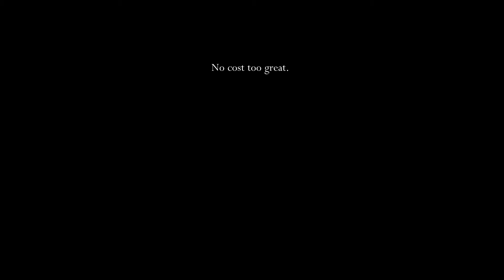Tanrı ve Boşluktan Doğmak | HOLLOW KNIGHT - Türkçe B47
Hollow Knight Türkçe yorumlu oynanış serimizin kırk yedinci bölümüne hoş geldiniz. Hollow Knight'ın bu bölümünde geride kalan son bossları ve charmları topluyoruz.

Hollow Knight 2017 yılında Team Cherry tarafından geliştirilen ve yayınlanan bağımsız bir yapımdır. Oyun 2B aksiyon-macera platform türündedir. Rpg ögelerini de içinde barındıran Hollow Knight konusu hakkında oyuncuyu merakta bırakan oyunlardandır. The Knight isimli bir böceği kontrol ettiğimiz oyunda içinde bulunulan dünya tamamen hayal ürünü olmakla birlikte bir böcek krallığında yer almaktadır. Hollow Knight, büyüleyici müzikleri ve atmosferi ile içinde bulunduğumuz dünyayı çok başarılı bir şekilde portre ediyor.